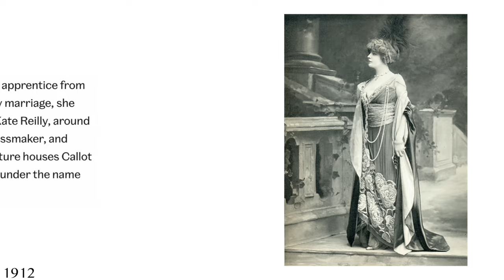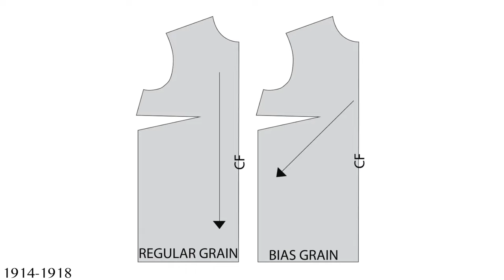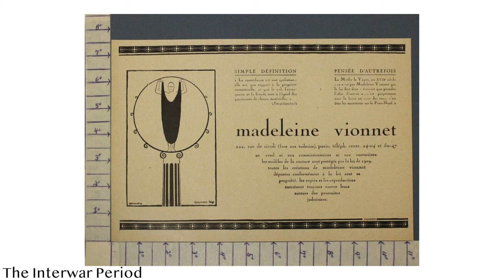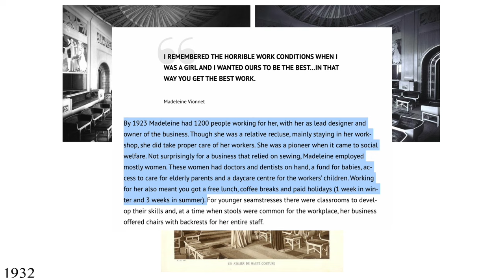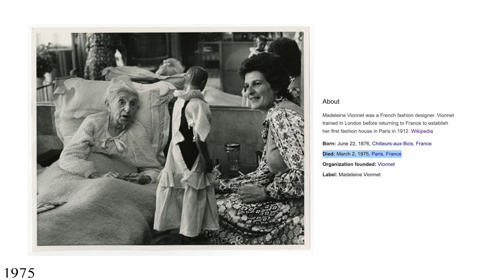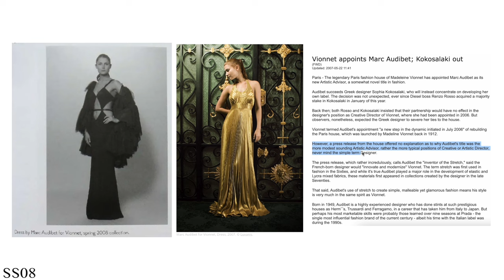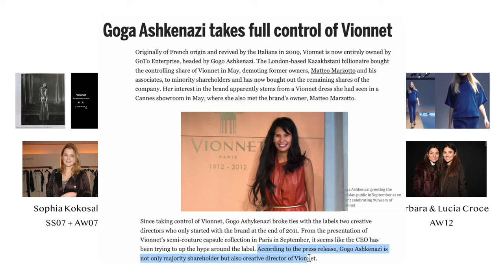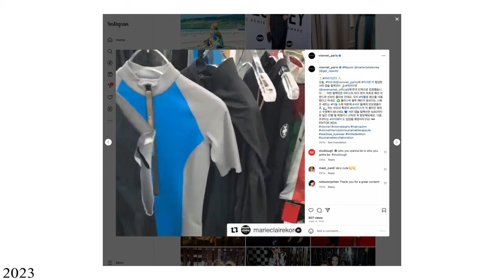The Rise and Fall of Vionnet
Vionnet is your favourite designer's favourite designer. Her innovation in textiles is probably the most widely used of any of the great designers in history, from the bias cut to putting zippers into couture, her legacy has lived on far more than one may believe. However, because of that, it has left the brand susceptible to bad leadership decisions and a bastardisation of her legacy that has led the Vionnet name to where it is today; nonexistent. I don't have high hopes for Vionnet under their new leadership, but I genuinely hope to be proved wrong, this really is a name that deserves the highest respect.